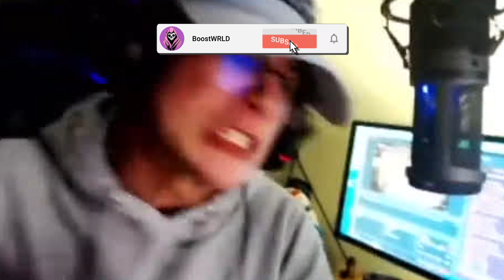Fastest Sniper Turned Rebirth Island Sweat 💦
Controller Warzone like it's keyboard and mouse. We've been playing a decent amount of Rebirth Island lately, so why not make a video. No we're not done with sniping. Warzone has just been a lot of fun lately, and wanted to show y'all some of the clips / content we've racked up. simply put, this video has some insane gameplay in some funny lobbies. Another video with some hilarious reactions and solid clips, hope y'all enjoy! BG 4L.

Meet the #1 Controller Sniper on MW3 :)

LOVE YOU!

If you see this you're a LEGEND. BOOSTGANG BEST GANG!

Related goats (check them out): z3sty, kuupa, mobbing, kriohh, mattfps, strahfe, futives, nemsk, depv, bams, hummusthunder, handler, rymms, jolt, faze scope, streamline, $line​, boostwrld, imboostwrld, obey boost